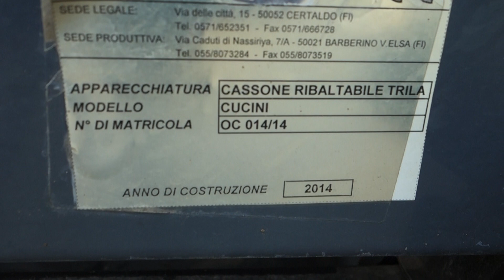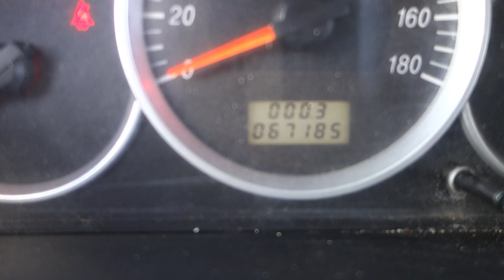DongFeng Mini Truck 3 seiten kipper orange 001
DONGFENG DFSK MINI TRUCK

3-Seiten Kipper
geteilte Bordwände
2-Sitze
Klima
Schaltgetriebe
Alu-Aufbau
Benzin 1310ccm 58KW Euro5
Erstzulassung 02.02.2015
67185 Kilometer
LxBxH: 4220mm x 1560mm x 1870mm
LeergewichT: 980Kg
Zul. Gesamtgewicht: 1855Kg
Rundumleuchten
1. Hand